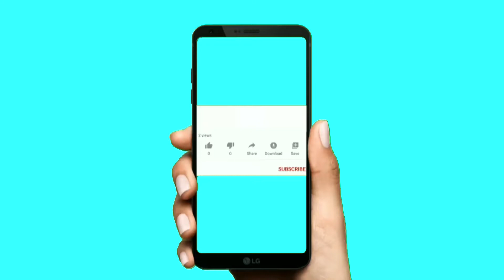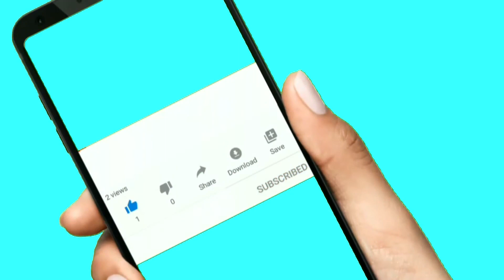ಎಸ್.ಎಸ್.ಎಲ್.ಸಿ ಆಯ್ತು ಮುಂದೇನು? |SSLC| UTTARAPRABHA|DIPLOMA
ಈಗಾಗಲೇ ವಿದ್ಯಾರ್ಥಿಗಳ  SSLC  ಫಲಿತಾಂಶ ಪ್ರಕಟವಾಗಿದೆ. ಆದ್ರೆ ಬಹುತೇಕ ವಿದ್ಯಾರ್ಥಿಗಳಿಗೆ ಮುಂದೇನು? ಎನ್ನುವ ಗೊಂದಲ ನಿರ್ಮಾಣವಾಗಿರುತ್ತದೆ. ಹೀಗಾಗಿ ಈ ಬಗ್ಗೆ ಗದಗಿನ ಜಗದ್ಗುರು ತೋಂಟದಾರ್ಯ ಪಾಲಿಟೆಕ್ನಿಕ್ ಕಾಲೇಜ್ ಪ್ರಾಚಾರ್ಯ ಪ್ರಕಾಶ್ ಗುಗ್ಗರಿ ವಿದ್ಯಾರ್ಥಿಗಳ ಗೊಂದಲಕ್ಕಿಷ್ಟು ಪರಿಹಾರ ನೀಡಿದ್ದಾರೆ.